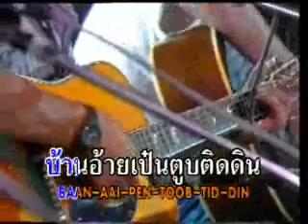ผักกาดจอ